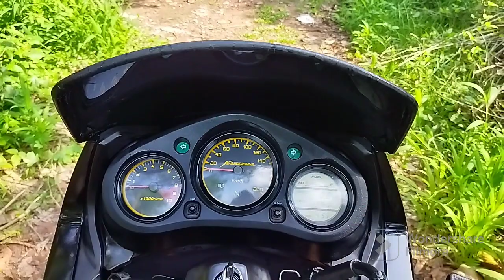KARIZMA R restoration KL 02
KARIZMA R
restoration